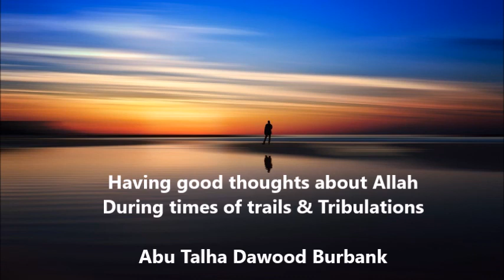Having Good Thoughts about Allah by Abu Talha